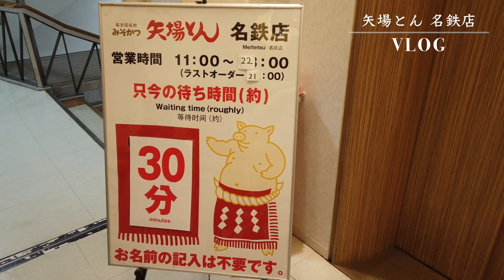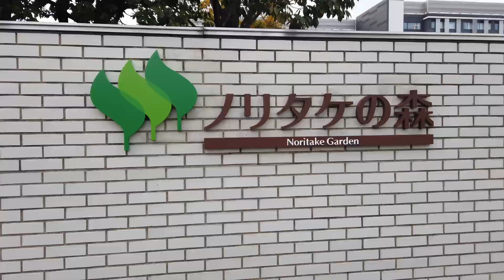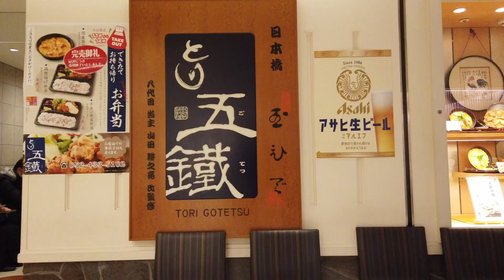【愛知・名古屋】📚絶対外さない名古屋観光スポット🍄＆名古屋飯３選😋🤲🏻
おでかけりかる #20

【関連動画】2023年7月に名古屋にできたばかりのホテルを早速レビュー！！

【チャプター】
0:00 オープニング
0:18 START
1:19 三井ガーデンホテル名古屋プレミア
2:07 矢場とん 名鉄店
3:09 ノリタケの森
4:13 とり五鐡
4:45 ナナちゃん人形
4:51 世界の山ちゃん
5:00 エンディング
皆さんこんにちは、りかるです🤍

今回は愛知・名古屋VLOGです🌼
2021年の年末の様子をどうぞ~🚅

名古屋飯が大好きなので、愛知県へ行くと毎回グルメを楽しみです🥳
昼食、夕食、夜食を楽しみました🫶🏻

ノリタケの森は、名古屋駅からも徒歩で行けて、公園、レストラン、博物館などを含む複合施設です。

美しい本棚のリフレクションが楽しめるツタヤブックストアもぜひ一度は訪れてほしいです📚
「巨大な本棚」と写真を撮ってみて下さいね✊🏻！

このVLOGを通してみなさんにも愛知・名古屋の様子をシェア出来ればと思います🇯🇵💯

※消音でお楽しみの方は、字幕ONでお楽しみください。